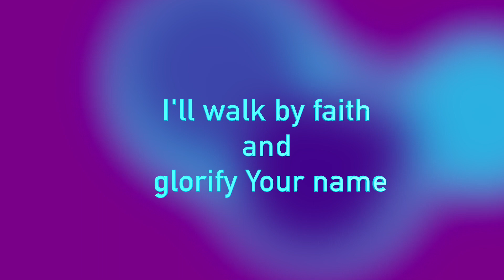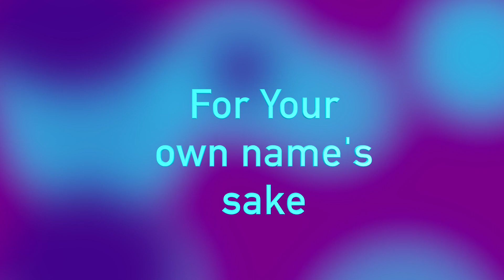This Morning - Thank You Jesus